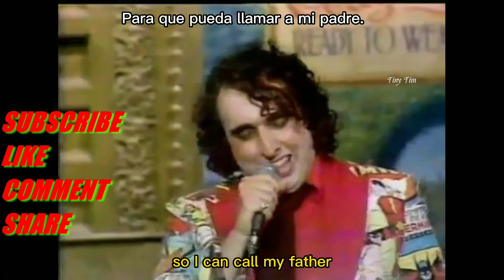Tiny Tim Do ya think I'm sexy? (Subtitulado al español / Inglés) | elgrantinytim